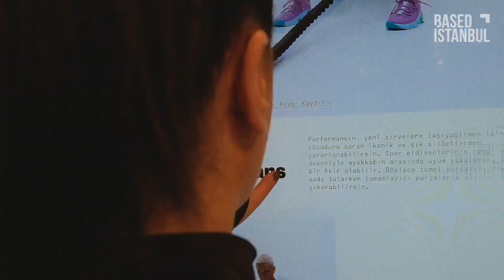Based Istanbul Welcomes: Bahar Bambi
Kendi kanallarınız aracılığıyla kendinizle bağlantı kurmak… Bahar Bambi, hikayesini tasarımlarının incelikli detaylarında ortaya koyuyor. Orta Doğu imgelerinin muhteşem maksimalizmini, kendine özgü karışık tekniklerle bir araya getirerek Nike Well Festival Istanbul’daki atölyesine hazırlanıyor. Kendini kıyafetleri ile ifade etmek Bahar için önemli. Nike Stil Rehberi’nden bir kombin seçip, yaratım yolculuğuna devam eden Bahar, otantik benliğini arayarak fikirlerini hayata geçiriyor. “Nihai bir varış noktası yok, akışta kaldığınız sürece doğru olan sizi bulur.” Bahar’la geçirdiğimiz bir kaç gün bu cümleyi belleğimize işliyor.⁠
A Creative Collaboration with @BasedIstanbul and nike ⁠
Creative Director Duygu Bengi
Filmed and Edited by Umutcan Öncü
Fashion Editor Murat Şentürk⁠
Content Editors Belgin Demirhan, Tunga Yankı Tan
Sound Design Salih Alkan

Devamı için:

Based Istanbul'u Takip Edin!